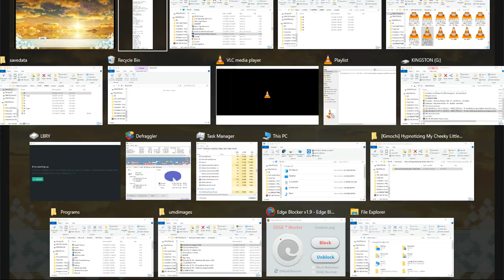SAO RE HF ソードアート・オンライン －ホロウ・フラグメント－ PC P220 CF100wSSfGCE&HACEBBPlus Absolute Sword Gold Trophy Get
SAO RE HF ソードアート・オンライン －ホロウ・フラグメント－ PC Part 220 Clearing Floor 100 without Saving Strea for Gallery Completion End and Hollow Area Clear Extra Boss Battle Plus Absolute Sword Gold Trophy Get

1st Gold Steam Trophy Get!